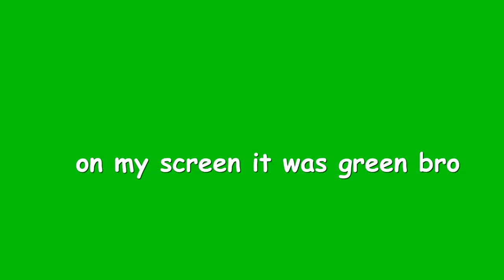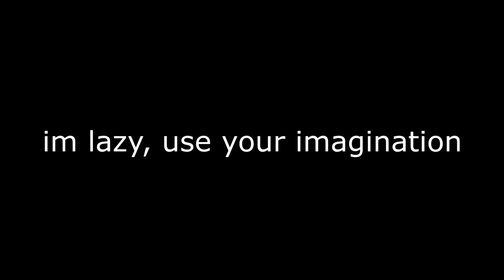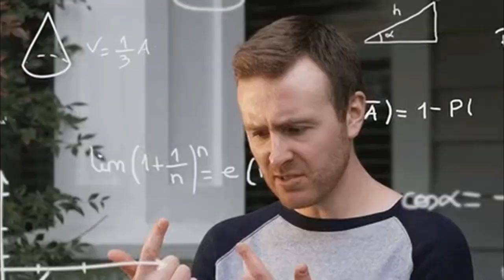USING THE MOST POPULAR JUMPSHOTS IN 2K HISTORY... ON NBA 2K20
There's been some seriously iconic jumpshots in NBA 2K history. This video I'm going through some of the most popular jumpshots and trying them on the neighborhood on NBA 2K20.